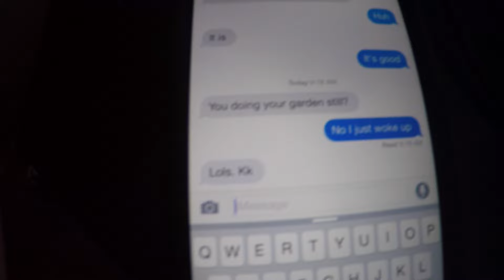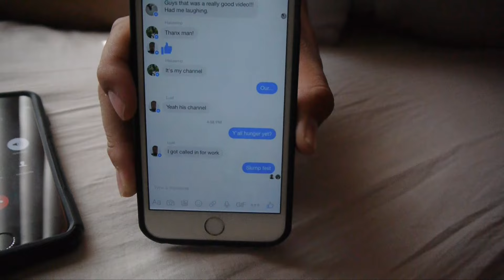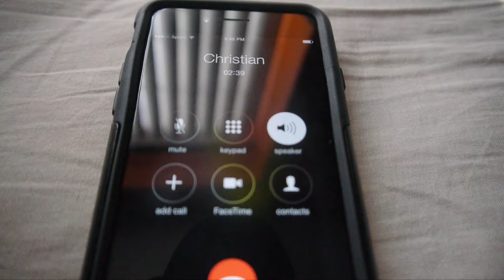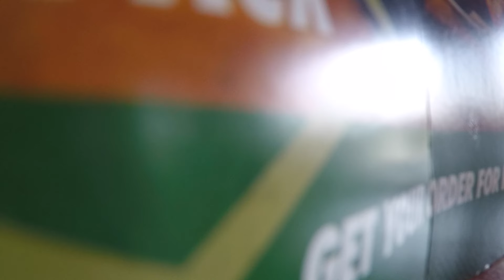A Very Unfortunate Event VLOG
It was a fun day to start with, but then something happened.
Follow my personal Instagram @h.kim_halkazuka
Aimless Visions @aimlessvisions